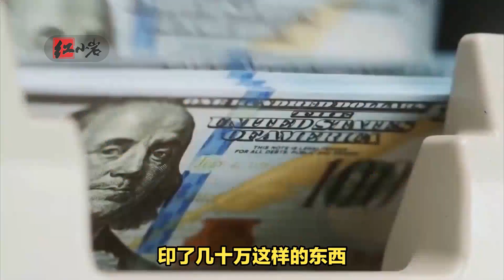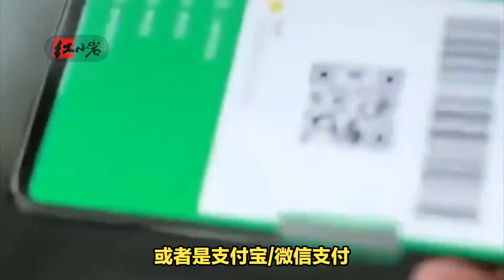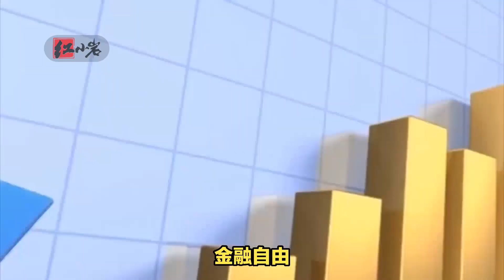金砖国家成功扩容，打响了货币独立战争的第一枪！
若说第一次殖民地独立运动，是为了主权自由，那第二次殖民地独立运动，是为了争取金融自由！ 金砖扩容，打响了金融独立战争的前哨战。

想想看，一张百元美钞成本几角钱，而其他国家要获得这样一张钞票， 必须提供价值100美元的商品和服务。掌握美元霸权， 就相当于掌握世界的“印钞权”，美国只需开动印钞机， 就可以换取他国实实在在的财富，攫取所谓“铸币税”。

如果这个不好理解，可以这样想：一开始，只有美国有美元这种纸片。 美国开动印钞机，印了几十万这样的东西，世界各国分配了这几十万的纸片。 怎么得到这些纸张？给美国100美元等值的货物或者服务！

铸币权，这只是一个好处。

1997年，亚洲金融危机！包括韩国在内的各国，货币贬值， 财产用本国货币定价，所以等于是对美国或者无论谁有很多美元的人， 大甩卖。俗语说得“割韭菜”。最有能力收割的，就是华尔街。

同样的2008年，美国遭遇的金融危机，和1997年亚洲金融危机一模一样。 但是呢？美元就是美元。美国避免遭受亚洲各国的痛苦……